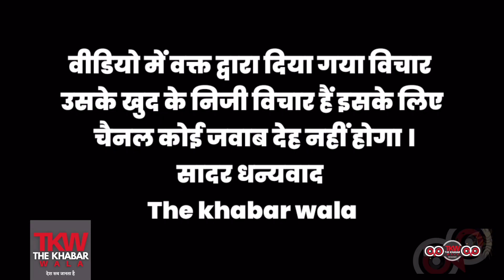चुनावी माहौल :मोदी सरकार पर ये क्या बोल बैठे पूर्वी उत्तर प्रदेश के मजदूर ? । election2024 । news ।